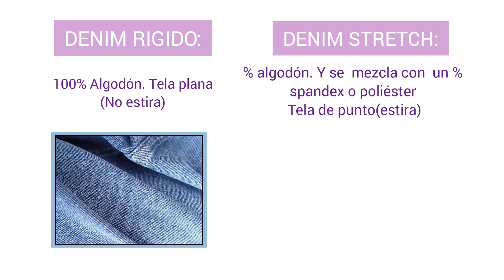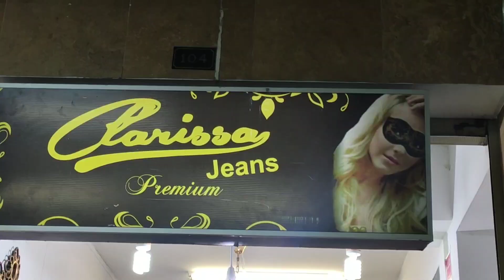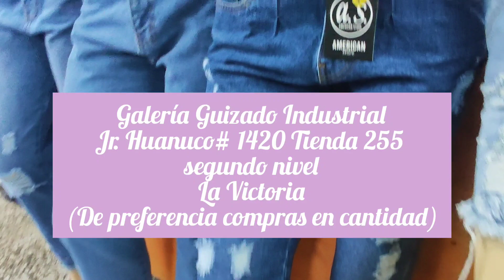MAYORISTAS DE JEANS GAMARRA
Bienvenidas Emprendedoras😍
Soy Irma 🌺 y yo haré más fácil tu emprendimiento, 💵 cada jueves y domingo te mostraré mayoristas, fabricantes, confeccionistas, distribuidores e importadores de diferentes rubros para que sepas donde comprar por mayor y así iniciar o expandir tu negocio.

🎬Hoy te muestro donde contactar a fabricantes de jeans y denim en Gamarra😍

Datos de los mayoristas⬇️

CLARISSA JEANS 👖
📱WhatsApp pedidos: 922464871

AMERICAN STORE 👖
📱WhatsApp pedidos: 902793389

Ponte en MODO EMPRENDEDORA💵🌺👩‍💼